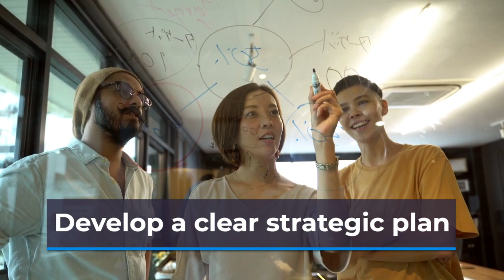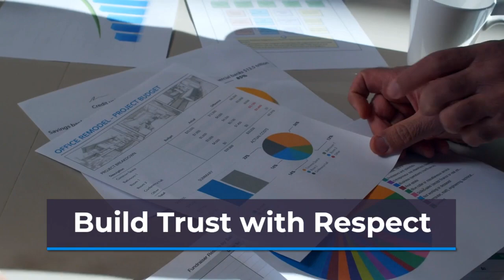Measures That Matter Insights from Ernst & Young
Thesis of Ernst & Young Report
Short-term reporting typically fails to include non-financial criteria such as customer retention and management quality, resulting in a gap between the bottom line and long-term goals. This is the underlying thesis of Ernst & Young's report, Measures That Matter.

Financial Indicators of the Study
The paper offers eight non-financial indicators to be pursued to promote long-term performance, several of which can be incorporated into your Objectives & Key Results (OKRs). The complete study is a valuable resource for all leaders. Still, for now, we've highlighted the three most critical non-financial indicators that you can use to guide your business goal-setting methods.

Corporate Strategy Quality
A high-quality business strategy is a foundation for solid organizational success. When a business has a firm plan in place, it can take advantage of new possibilities as they occur.

Develop a clear strategic plan
Align your company's objectives and resources to create high performance and the best business results. Answer the following questions to develop a clear strategic plan:

What exactly are we? (Mission)
What do we aspire to be? (Vision)
How are we going to get there?

You should consider your fundamental beliefs and values, your objectives, your distinct value proposition, and any other essential components that will assist you in realizing your vision.

Credibility of Management
According to the research, management credibility is the only financial metric critical to investors. Your management's reputation – and, ultimately, quality – is essential to get outcomes.

Being Trustworthy
Your employees will ever be loyal to you if they believe you have a high level of trustworthiness. Elsevier researchers found a "positive and significant" link between team member dedication and management credibility in a 2014 study.

Build Trust with Respect
Build trust in your teams by checking in with them one-on-one every week and taking responsibility for what you do. You may also acquire respect by giving it first, which builds trust and demonstrates to teams that you care about their success by allowing them to see how their efforts support top corporate goals. To make this clear, use a method for setting aligned goals, like OKRs.

Implementation of Corporate Strategy
A solid corporate strategy is pointless if it is not efficiently implemented. Management must maximize the use of its talents and experience, establish team commitment, and align with shareholder interests to carry out the organizational strategy.

Why need an OKR Software ?
Organizations that establish the most critical measurements, manage them by regularly assessing their performance, and communicate expectations to teams will execute the plan best.  Nonetheless, integrating strategy into execution remains one of the most challenging tasks for businesses.

OKRSoftwaretools
As a result, we developed an OKR software that coordinates your resources to deliver outstanding performance and results. What's left? Which of the report's non-financial measures do you think is the most important?

Ask for a DEMO of the OKRSoftwaretools
Are you in charge of a company or team (as a CEO, senior executive, middle manager, or front-line manager)? Are you responsible for setting goals and tracking them? Are you responsible for driving results by aligning employee performance to business goals? Then please check out a live demo of OKRSoftwareTools, and let us know what you think.